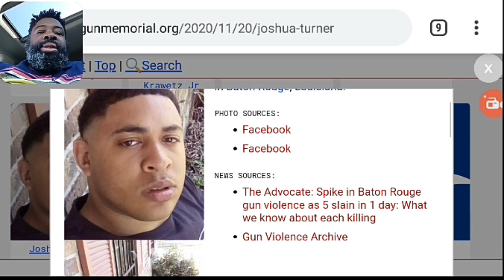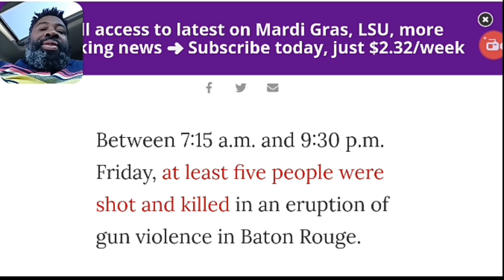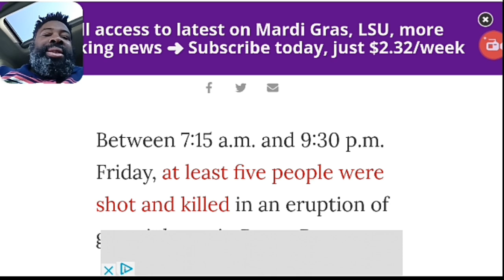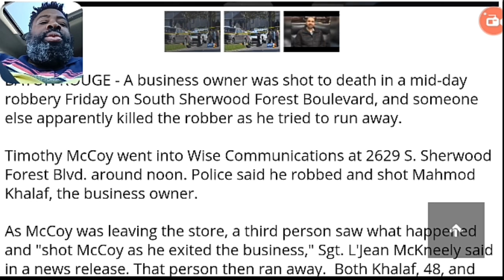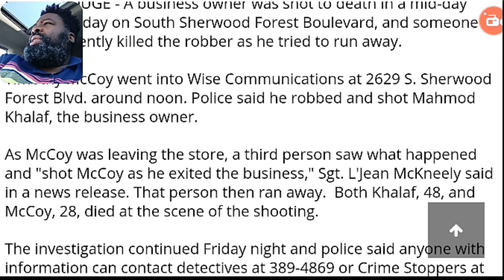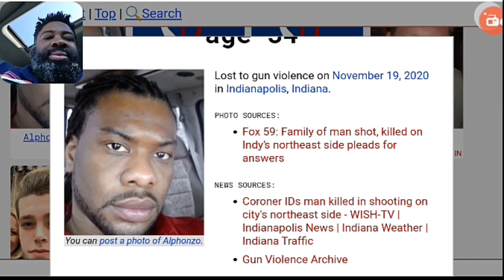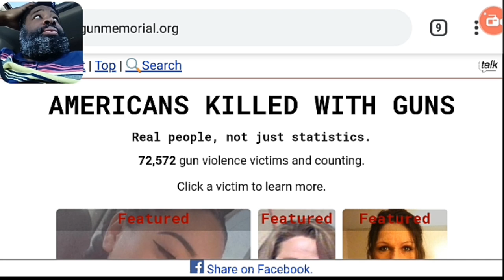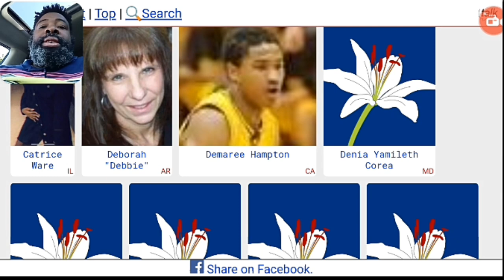Gun Memorial Madness. Ep 1